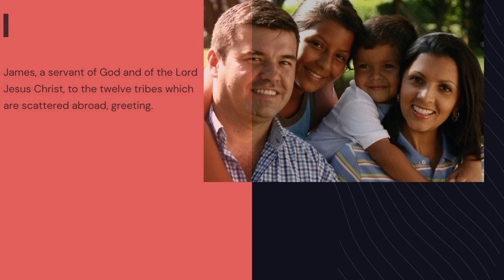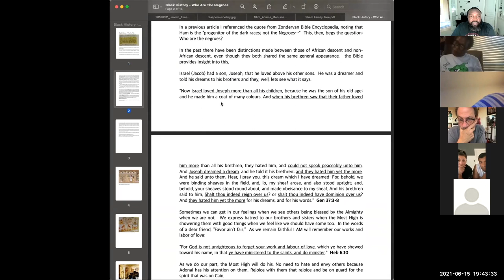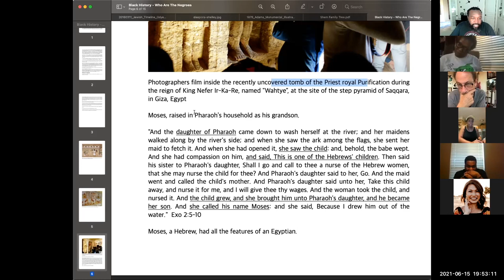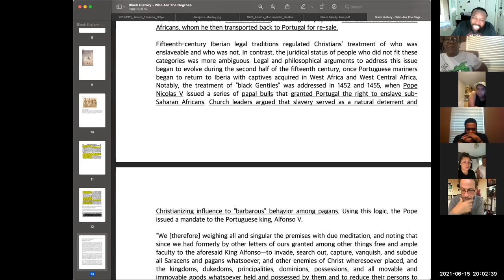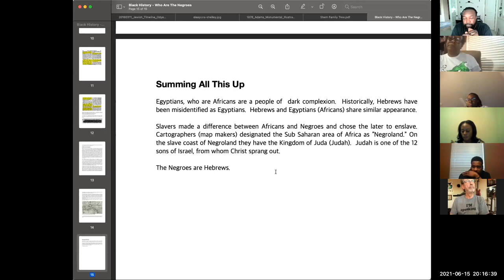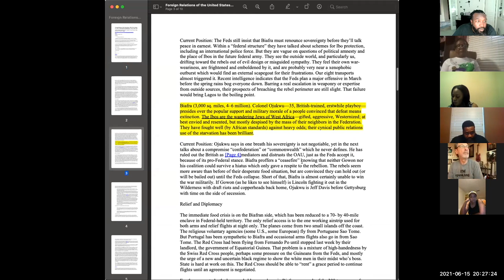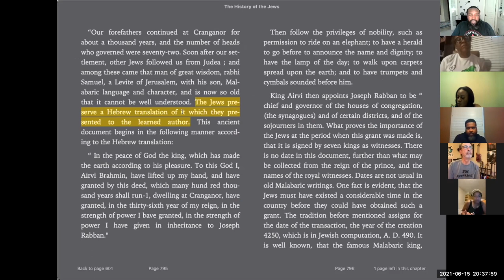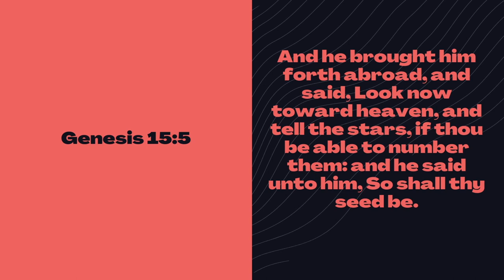Ancient Hebrew Lecture Series - 06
06   Who Are the Negroes